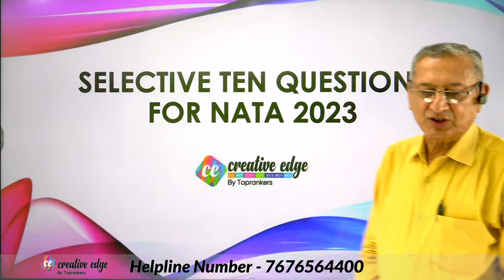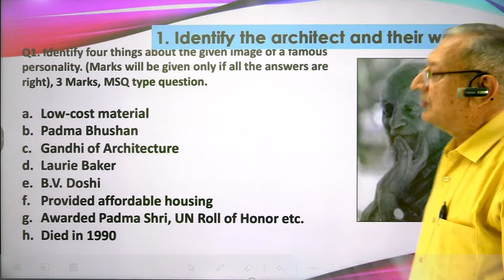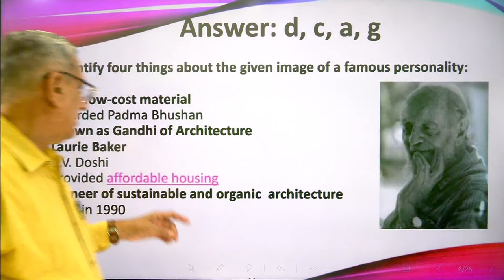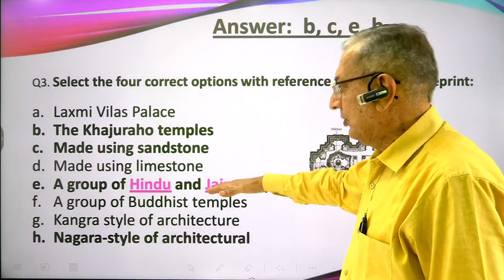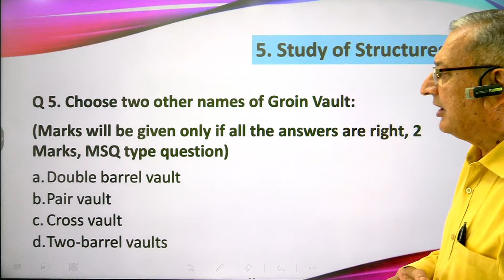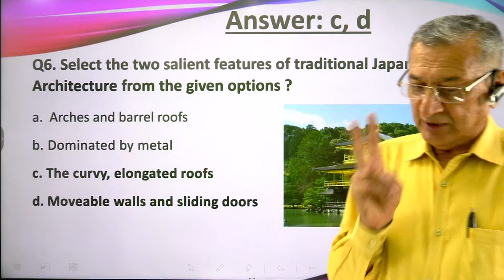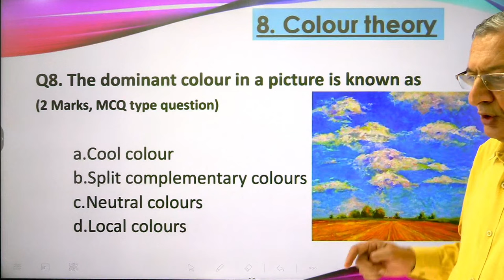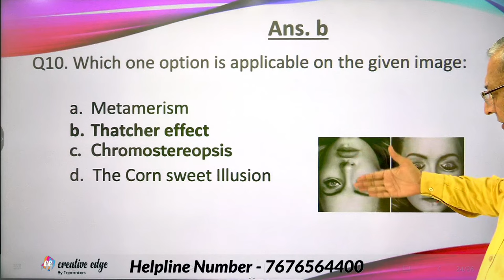Top 10 Important Design Questions for NATA | NATA Exam Preparation 2023 | CreativeEdge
Creative Edge is a community of creative minds. We are an institution that polishes the skills of a developing creative mind.
We are a multi-platform catering to all the students willing to apply or who have applied for Design and Architecture exams Namely- NATA, JEE B. Arch, NID, NIFT, UCEED, etc.